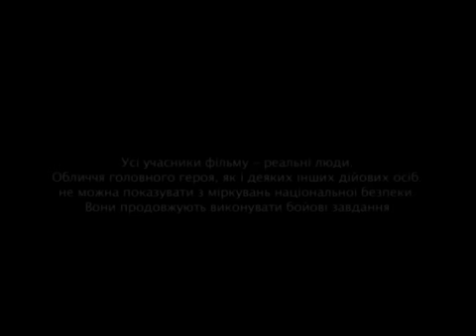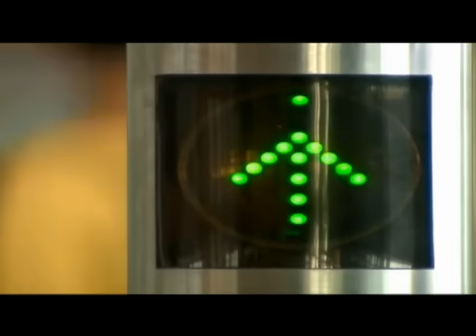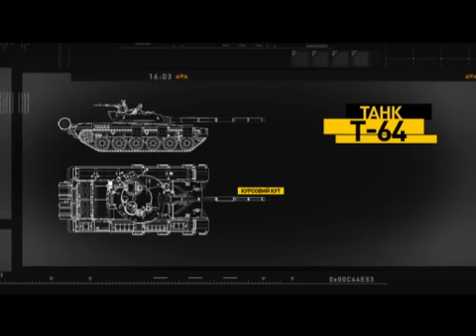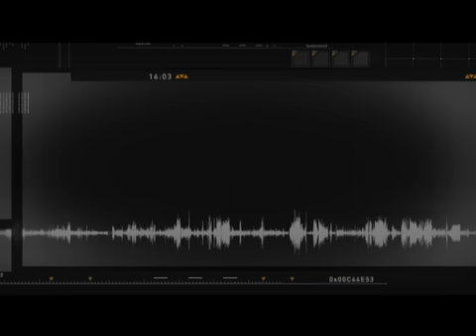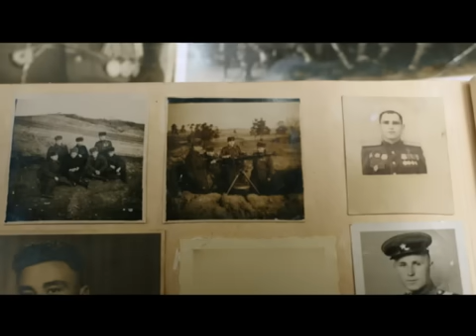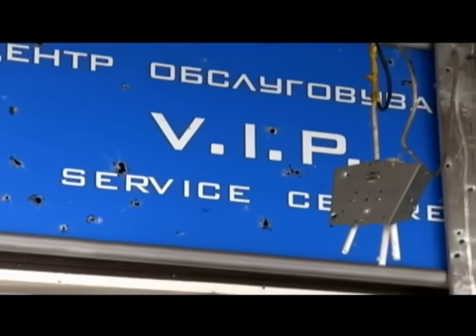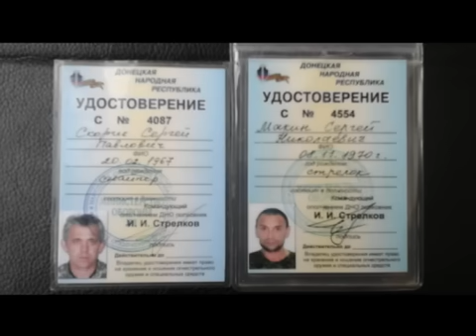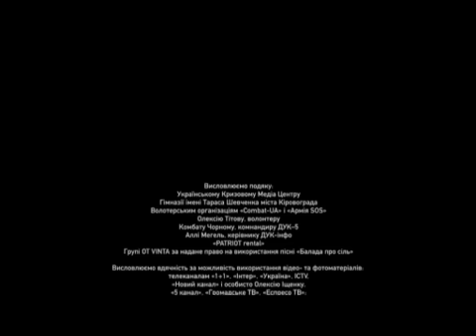Аэропорт — документальный фильм про киборгов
Полная версия документального фильма про киборгов и оборону ДАП «Аэропорт».

Международный аэропорт «Донецк» имени Сергея Прокофьева. Точка боли и точка отсчета. 1 октября 2014. День, который мог стать последним... Один с 242 таких дней... Полковник войск спецназначения с позывным «Редут» возглавляет защиту объекта стратегического значения. В центре сюжета - рассказы «Редута» и его товарищей - воинов, волонтеров, журналистов. Один день из жизни защитников аэропорта, еще один день на пределе. История преобразования непокоренных воинов в настоящих киборгов. История отваги, надежды и любви к родной земле.